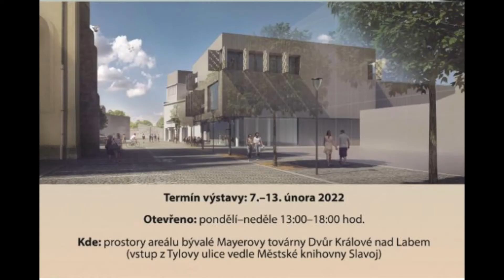Pozvánka na výstavu architektonických návrhů na revitalizaci bývalé Mayerovy továrny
Srdečně zveme na výstavu návrhů došlých do otevřené architektonické soutěže na revitalizaci areálu bývalé Mayerovy továrny. Do soutěže přišlo celkem 11 soutěžních návrhů, které si spolu s historickými fotografiemi budete moci prohlédnout v netradičních prostorách průmyslové haly ve 3. patře Mayerovy továrny. Výstava se koná od 7. do 13. února 2022, otevřeno denně od 13 do 18 hodin. Další informace k tématu najdete na